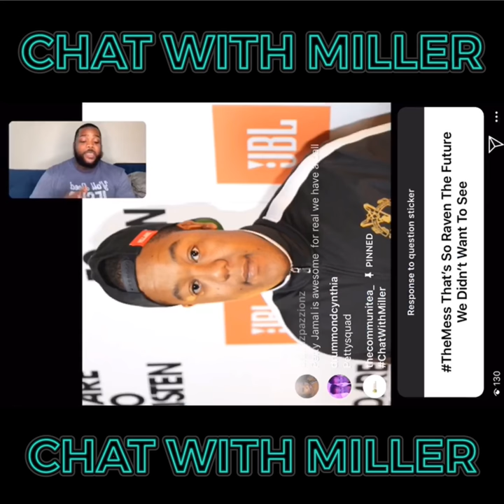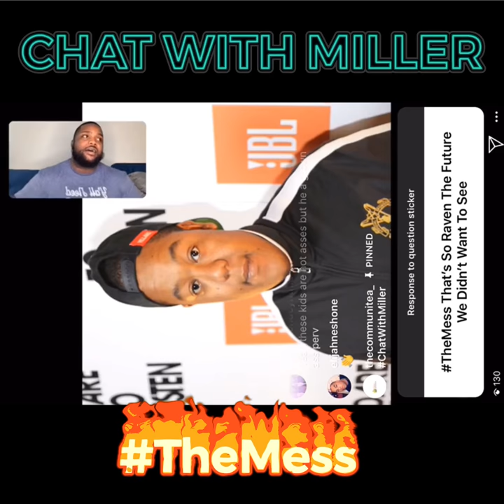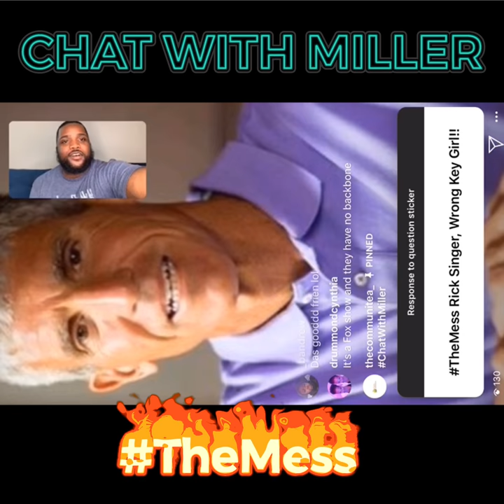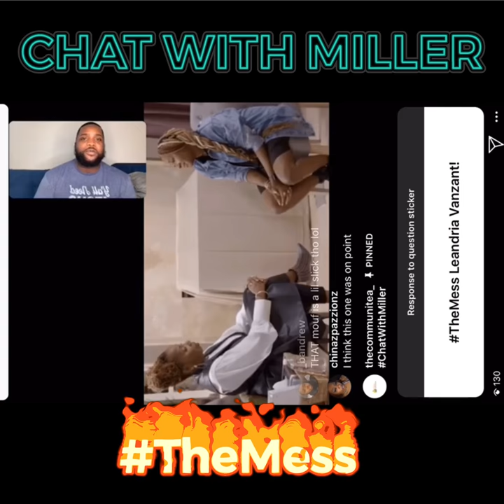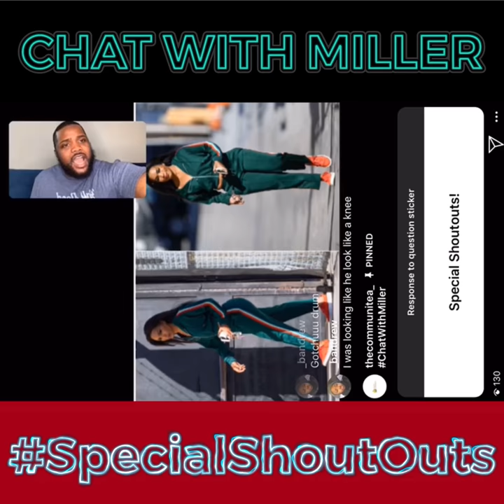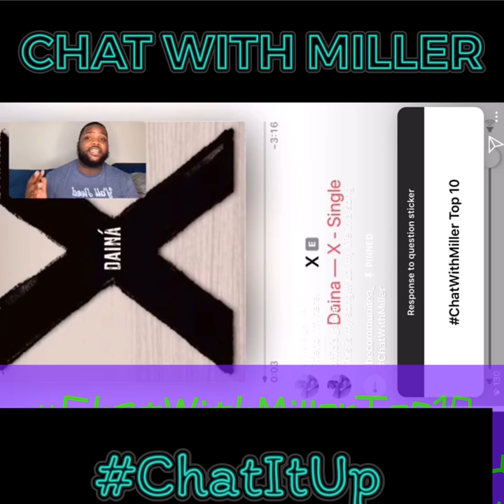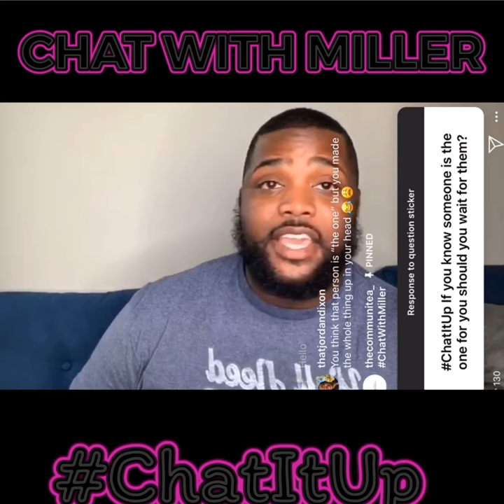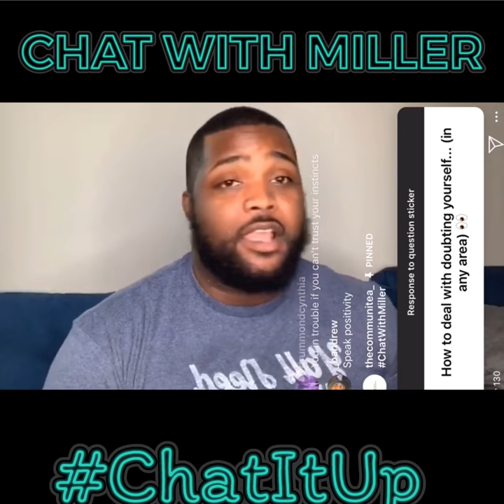ChatWithMiller Episode 1 Kyle Massey, Jess Hilarious, Rick Singer, Leandria Johnson, and more..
Take a listen as Jamaal discusses:
The Mess
1)Kyle Massey
2) Jess Hilarious
3) The Real Talk Show
4) Rick Singer
5) Leandria Johnson

Special Shoutouts 25:25
1) Eva Marcille Wedding
2) Janice Freeman
3) Angela Bassett

10.) Candice Pillay - Party 4 da Low
9.) Jessica Reedy - Can't  Hold Me Back
8.) Gene Hoskins - Jesus, We Love You
7.) U on U - Labritney
6.) Honestly - Re' Lxuise
5.) Come Here - H.I.M.
4.) Jump - Empire Cast ft Jussie Smollett
3.) For Granted - Gene Noble ft. Keisha Renee
2.) Good 2 U - TXS
1.) X- Daina

ChatItUP Topics